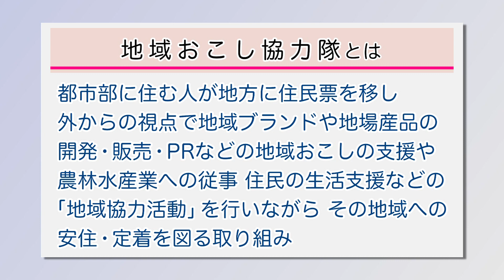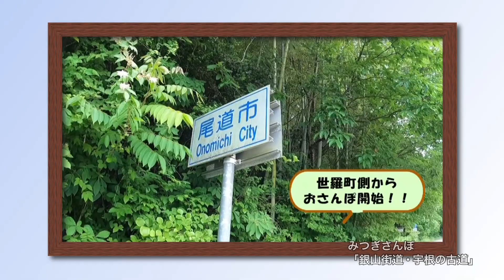ピックアップ情報おのみち第967回「地域おこし協力隊員について」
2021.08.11～20放送「地域おこし協力隊員について」